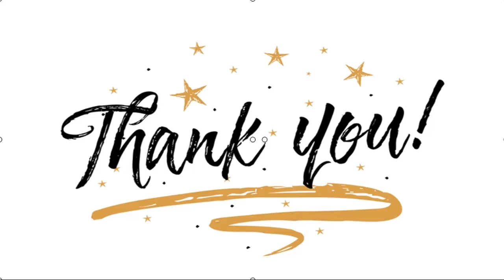✅ Construirán en Talca la planta de compostaje más grande de Chile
✍  Durante esta semana se dio inicio a la construcción de una planta de compostaje en la ciudad de Talca, en la Región del Maule, la que buscará ser un aporte en el tratamiento de los desechos orgánicos para mejorar el medio ambiente en la zona. El recinto -que será el más grande del país- tratará unas 20 toneladas diarias de residuos provenientes de la Macroferia, el principal mercado de abastecimientos de la zona. Entre los elementos que se recibirán están las frutas, verduras y restos de podas de árboles. La comuna produce 760 toneladas mensuales de residuos, sin una alternativa para aprovechar los elementos orgánicos. Con esta nueva obra se podrán separar estos restos para transformarlos en abono orgánico para diversos usos, como la construcción de parques y plazas. “Es un gran proyecto, un gran desafío, pero no me cabe duda de que con el trabajo de todos y la participación de los vecinos saldremos adelante en esta iniciativa tan potente, tan importante y tan necesaria para nuestra c ...